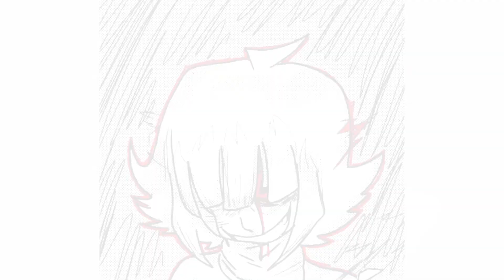UNDERFAIL: PANDORA CONOCE A CHARA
DIBUJOS: FyanHead - Twitter.com/la_nwn

VOCES: LyleCst - Youtube.com/@KarlyPerCastle

Guion / Edicion de Audio y Video: DeiGamer